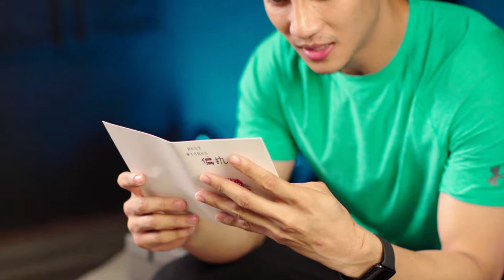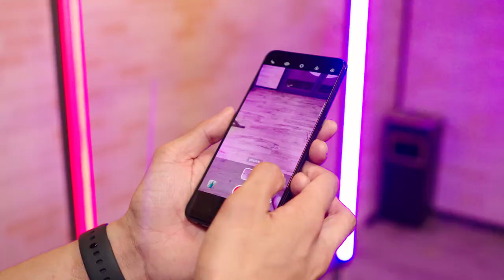A day of Paing Takhon (Oppo Reno4 x Magical Creation)